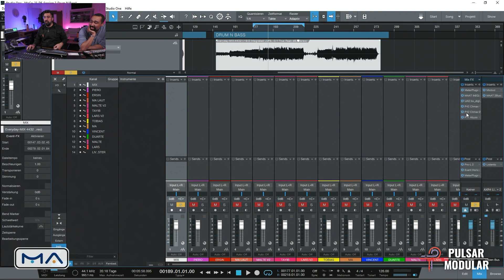Kompressor TO RULE THEM ALL - P11 ABYSS von Pulsar Modular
"Bester Kompressor In The Box" für seine schier unendlichen Einsatzmöglichkeiten als Studio Tool für Mixing und Mastering ist der P11 ABYSS von Pulsar Modular.

Unter dem folgenden Link könnt ihr diesen unfassbaren Kompressor als Trial Version kostenlos testen:

🌐 You want a 1-on-1 Coaching and improve your Mixing or Mastering Skills?

We appreciate your feedback on our new website and our new video content.

The Mastering Academy was founded in 2015 by audio engineer, author, and plug-in developer Friedemann Tischmeyer in Hamburg, Germany. Since then we have had over 200 personal coaching sessions with more than 1000 students from all over the world. Our students have worked with international stars like Shakira, Bruno Mars, Taylor Swift, Marvin Gaye, Michael Jackson and some of them won Grammys after they graduated from the Mastering Academy.
The Mastering Academy starts where your Studies ends! If you want to improve your mixing and mastering skills to a pro level, then set up a call and join our 1-on-1 coaching!